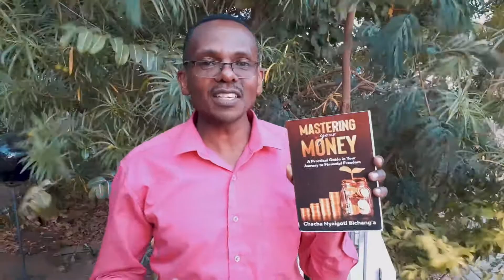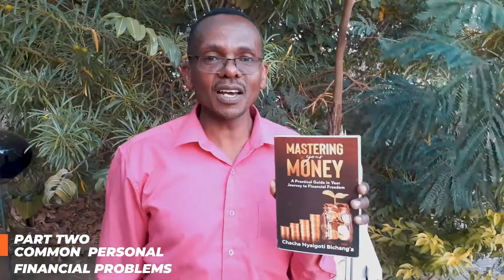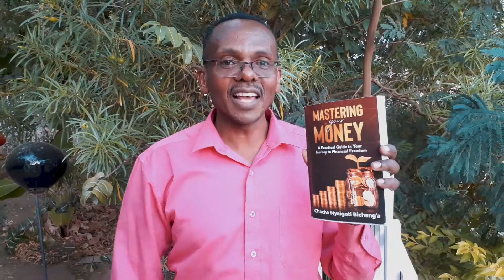What Mastering Your Money (the newly published book) is all about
The video is about my ground-breaking personal financial book which can be accessed
You can order by paying Kshs.1,000 to Buy Goods Till No. 986753